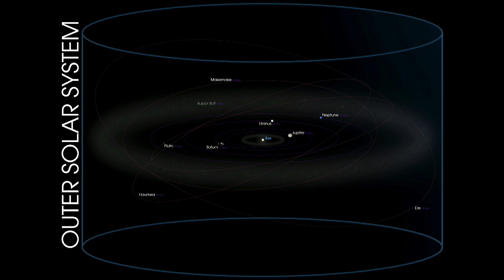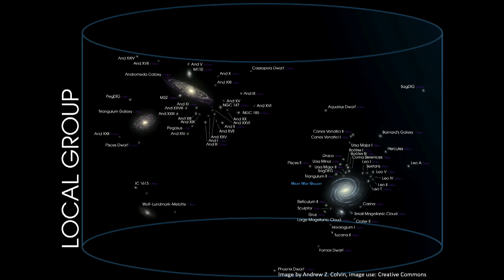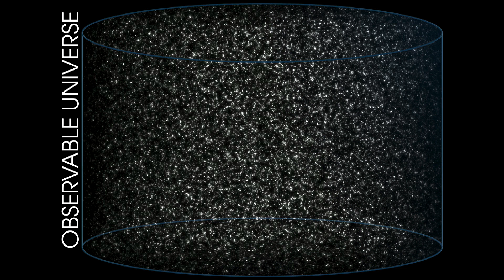Why humans need to see the first stars ever formed | Amy Lo | TEDxManhattanBeach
Why should we care about how life began? A leader working on the James Webb Space Telescope, Amy Lo gives us plenty of reason to care. Our journey to see the first stars ever formed is the result of what distinguishes us as humans - our innate curiosity and a need to know who we are, how we began, and how we will end. Observatory Alignment Thread Lead, James Webb Space Telescope This talk was given at a TEDx event using the TED conference format but independently organized by a local community.